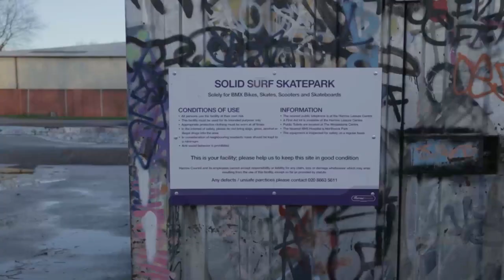Death Skateboards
HUCK meets Nick Orechio AKA Nick Zorlac from Harrow-based Death Skateboards.